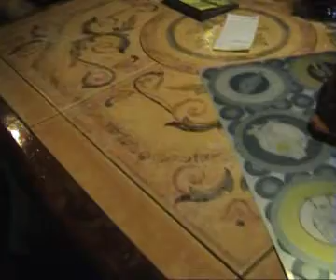Fandíme hokeji - Jednou za dva roky 2009